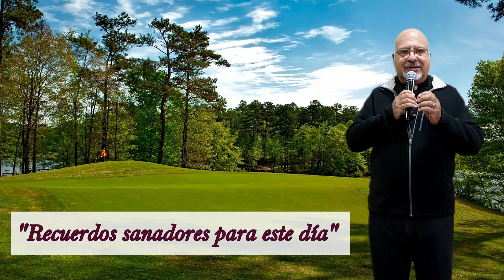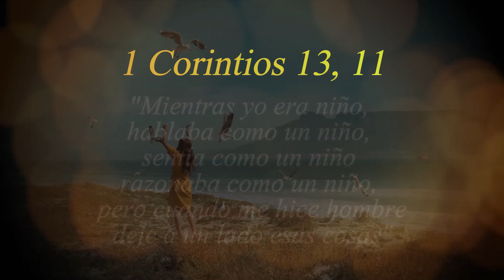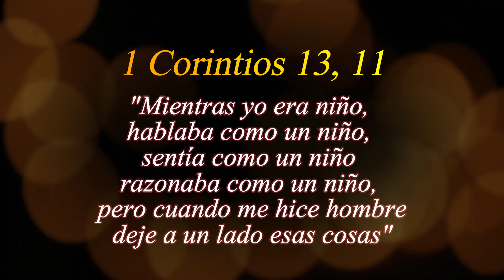365 PENSAMIENTOS SANADORES - 10 SEPTIEMBRE (Padre Gustavo E. Jamut)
pensamiento del dia: "En este día pensamientos sanadores"